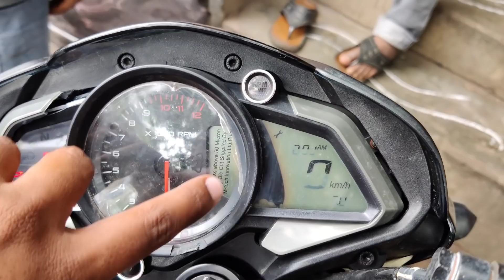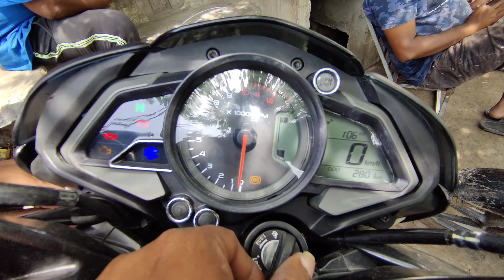BS 6 బైక్స్ లో స్పీడోమీటర్ పోతే బయట షాపుల్లో రిపేర్ అవుతుందా?| BS6 Bikes Speedometer Repair |Relaxnt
BS 6 బైక్స్ లో స్పీడోమీటర్ పోతే బయట షాపుల్లో రిపేర్ అవుతుందా?| BS6 Bikes Speedometer Repair

మీ వాహనము యొక్క పికప్ & మైలేజ్ పెంచే NR CARBON ANTIDOTE కోసం

 NR CARBON ANTIDOTE వలన ఉపయోగాలు:
1) ఇంజన్ యొక్క combustion chamber చాంబర్ లో నిల్వ ఉన్న కార్బన్ ఉద్గారాలను తీసివేస్తుంది
2) ఇంజన్ యొక్క combustion chamber లో పెట్రోల్ అధికశాతంలో వృధా అవ్వకుండా చేస్తుంది
3) ఇంజన్ యొక్క Knocking తగ్గిస్తుంది
4) వాతావరణ కాలుష్యాన్ని నివారించి మీ యొక్క వాహన ఇంజన్ కాలపరిమితిని పెంచుతుంది
5) మీ వాహనం మైలేజ్ 20 శాతం అధికం చేస్తుంది
6) మీ వాహనం యొక్క పిక్ అప్ పెరుగుతుంది, టార్క్ పెరుగుతుంది, పవర్ పెరుగుతుంది
 NR CARBON ANTIDOTE యొక్క అవసరత కలిగిన వాహనాలు:
1)అధికమైన నల్ల పొగను వెదజల్లుతుంటాయి
2) వాహన సైలెన్సర్ నుంచి ఇంధన వాసన వెలువడుతుంది
3) ఇంధనం వ్యర్థముగా ఉపయోగించబడటం వలన సైలెన్సర్ నుంచి నిప్పు కనికలు వెలువడుతుంటాయి
4) క్లచ్ ప్లేట్లు బాగానే ఉన్నప్పటికీ బండి పికప్ తక్కువగా ఉంటుంది
5) బండి కండిషన్ అంతా బాగానే ఉన్నప్పటికీ మైలేజ్ చాలా తక్కువ వస్తుంది
NR CARBON ANTIDOTE అవసరం లేని వాహనాలు:
1) ఈ వాహనాల నుంచి నల్లటి పొగ కాని తెలలని పొగ గాని అధిక ఎక్షలరేషన్ ఇచ్చేటప్పుడు కూడా రాదు
2) మంచిగా మైలేజ్ వస్తుంది
3) స్పార్క్ ప్లగ్ గోధుమ వర్ణంలో మండి ఉంటుంది
4) వాహన పికప్ బాగానే ఉంటుంది
5) వాహన సైలెన్సర్ నుంచి ఇంధన వాసన రాదు
6) చివరగా ఆరోగ్యం గల వాహనానికి NR CARBON ANTIDOTE అవసరం లేదు
NR CARBON ANTIDOTE పనిచేయని సందర్భం:
1)మీ వాహనం బోర్ కి వచ్చినట్లయితే ఆ సమస్యను NR CARBON ANTIDOTE పరిష్కరించలేదు
2)వాహనం నుంచి వచ్చే తెల్లని పొగ నివారించ బడదు కానీ కాలుష్య శాతం నివారిస్తుంది
NR CARBON ANTIDOTE మీ వాహనానికి ఇంజెక్ట్ చేసే విధానం:
1)మీ వాహనం యొక్క Combustion Chamber నాకు మరియు కార్బొరేటర్ నకు ఈ మధ్యన గల AIR SUCCESSION పైపు నకు కానీ AIR INTAKE పైపు నకు గాని ఇంజెక్ట్ చేయవలెను
2) మీ ప్యాకెట్ నందు గల 20ml సిరంజీ తో నిండుగా లిక్విడ్ తీసుకొని మొదటి మోతాదుగా ఇవ్వవలెను
3) ఈ ప్రక్రియ అంతటికి సంబంధించి యూట్యూబ్ ఛానల్ నందు NR ANTIDOTE వీడియోలను పరీక్షించ వలెను
4) మొదటి మోతాదు ఇంజక్షన్ ఇచ్చిన తర్వాత మీ వాహనం యొక్క సైలెన్సర్ వద్ద తెల్లని కాగితాన్ని ఉంచి అధిక శాతంలో ఎక్సలరేషన్ చేసినట్లయితే కాగితం మీద నల్లని పొగ యొక్క కార్బన్ ఉద్గారాలు నిలిచి యున్న యెడల మరుసటి రోజు ఈ విధముగా కార్బన్ ఉద్గారాల పరీక్ష చేసి రెండవ మోతాదును ఇవ్వవలెను ఒకవేళ కార్బన్ ఉద్గారాల సంఖ్య పూర్తిగా నివారించబడి నట్లయితే రెండవ మోతాదు ఇంజక్షన్ ఇవ్వనవసరం లేదు